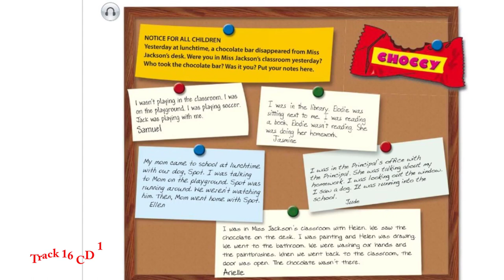Audio_Lessons Next Move 5 Unit 3 Singapore Lesson Reading Inferring Grammar Track 17 CD 1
Next Move 5  Unit 3 Singapore Lesson Reading Inferring  Grammar Track 17 CD 1